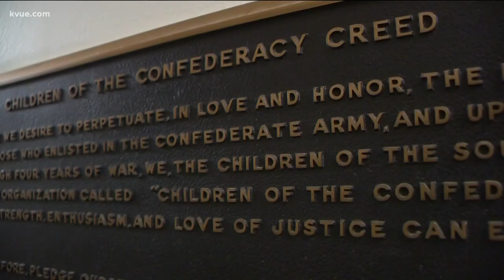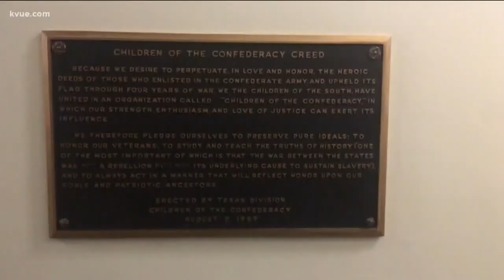Confederate plaque to be removed from Texas Capitol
After years of talk -- and a strong push from a state representative -- state leaders voted to remove a plaque from its spot at the Texas Capitol. STORY